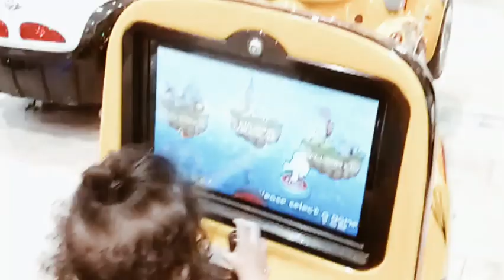Rywin Visit Grand Central